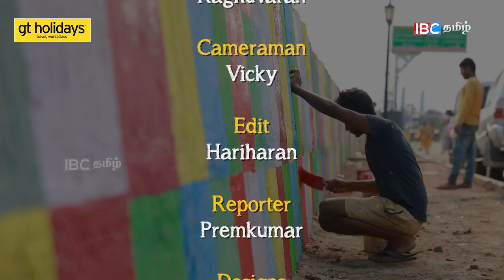ஏலே நா வந்துட்டேன்டா மதுரைக்கு😍 | Madurai Vlog | Chithirai Thiruvizha | Tamilum Naanum | IBC Tamil